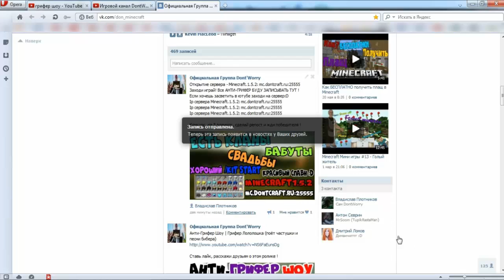НЕ АНТИ ГРИФЕР ШОУ , А ОТКРЫТИЕ МОЕГО СЕРВЕРА Minecraft1 5 2 !! +КОНКУРС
Ip сервера Minecraft.1.5.2: mc.dontcraft.ru:25555
Всю использованную мною музыку вы найдёте в группе вк
► У вас есть канал на YouTube? Хотите заработать? Присоединяйтесь к партнерской программе:
Мой скайп: don9806

Привет,Меня зовут Влад на ютубе как DontWorry я снимаю Грифер-Шоу ( griefer show ) и Анти-грифер шоу  в игре Minecraft/Майнкрафт,принцип (Анти) Грифер Шоу следущий,я ищу человека,который меня может ПРИЮТИТЬ,по другому взять жить в дом,в основном мы проучиваем Гриферерим людей которые используют ЧИТЫ и ДЮП,то есть играют не честно (Анти).Грифер-Шоу в наше время довольно популярно,думаю это потому что оно отличается от обычного Маинкрафта и других МиниИгр типо Hunger Games,так что смотрите мои ГРИФЕР ШОУ и поддержите меня подпиской на канал c: